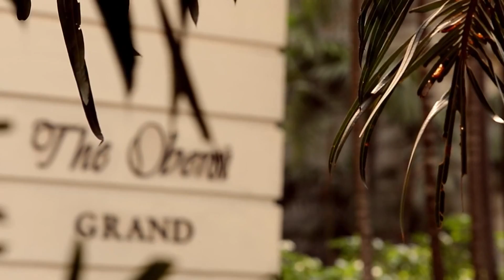ANANT and AMANDA | PIXIPfoto Cinematic Wedding Stories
PIXIPfoto Indian Wedding Photography Kolkata

PIXIPfoto is one of the oldest names in Wedding Cinematography under budget-friendly ways. We have been doing marriage videography in Kolkata, Howrah, Jamshedpur, Patna, Ranchi, Bhagalpur, Bhubaneshwar, Puri, Siliguri, Guwahati, Assam, Bihar, Jharkhand, Odisha, West Bengal and many other cities in India since 2013.

We help you create the best possible way to remember your Wedding. We also help you with your Pre Wedding adventures or Engagement portraits.

With Wedding Films, we also provide Cinematography services to the events like Baby Birthday, Rice Ceremony, Naming Ceremony, Corporate Events.

To discuss Pre-Wedding / Wedding Ceremony Photography and Cinematography in and around Kolkata,